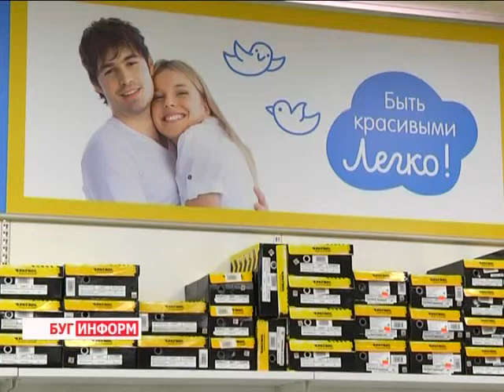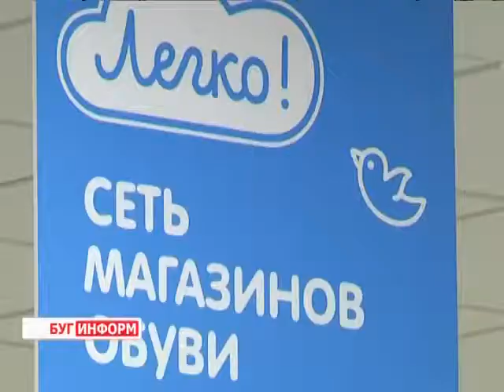2014-12-09 г. Брест. Открытие обувного магазина «Легко». Телекомпания Буг-ТВ.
Да, Новый год семимильными шагами  приближается к нам.  Об этом говорят,  переливающиеся  волшебными огнями  иллюминаций  улицы и скверы городов,   украшенные витрины   торговых центров и магазинов,  многочисленные акции и распродажи.  Резко возрастает покупательская способность,  люди стараются   приобрести подарки своим  близким заранее, чтобы  и удивить, и порадовать.  Как  не легко бывает определиться с выбором!
Легко – говорят  сотрудники  кампании «Юнитаргет», если вы  придете  в наш магазин обуви под брендовым названием Легко, открывшийся  в торговом центре «Дидас Персия». И, действительно,  подарки на любой вкус,ассортимент и кошелек можно приобрести в этом  магазине весьма быстро и, что немаловажно, легко.